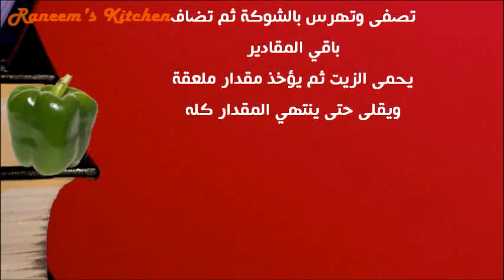عمل عجة القرنبيط بالبيض والكزبرة مقبلات على طريقة مطبخ شيف أحمد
طبخات طهى على طريقة كبار الطهاة، شيف محمد، شيف أحمد
Raneem's Kitchen أكلات شهية | شاهدى أيضاً:
للمزيد والجديد
Raneem's Kitchen, Cooking, ،أكلات، شهية